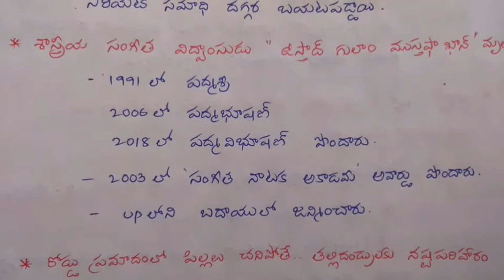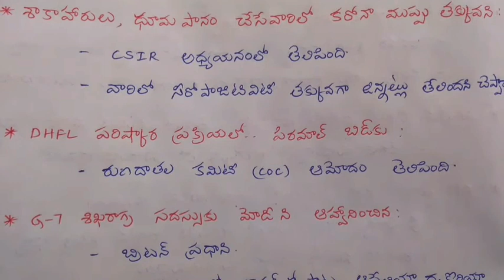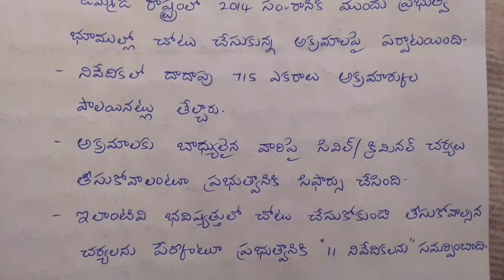Today Current Affairs in Telugu || 18 January 2021 || RRB NTPC || TSPSC